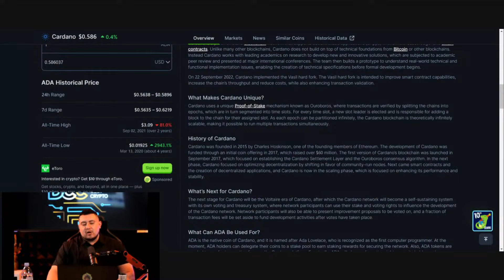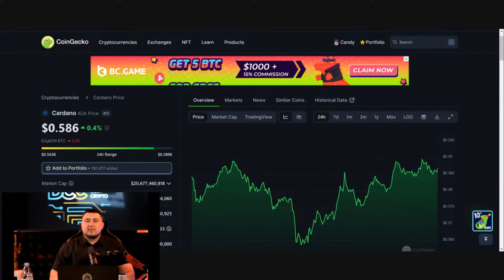Cardano: The Hidden Gem Set to 10x Your Investment